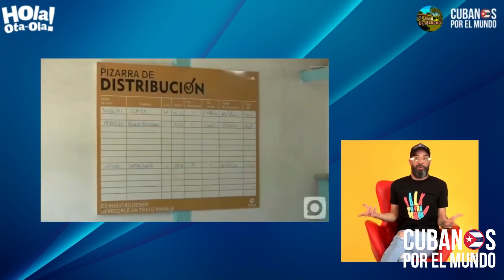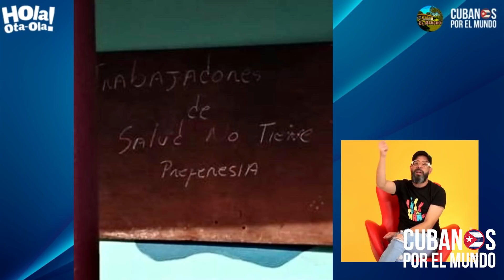Otaola: "Error del uniforme del equipo de béisbol de Camagüey es prueba de la decadencia cubana"